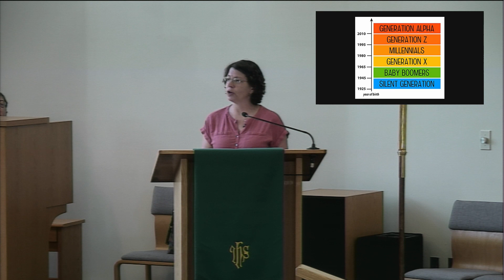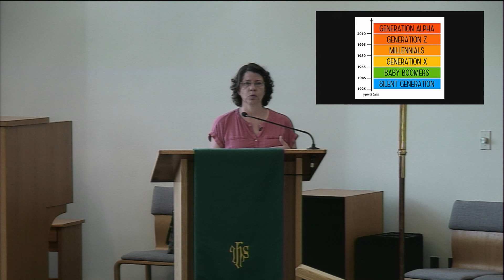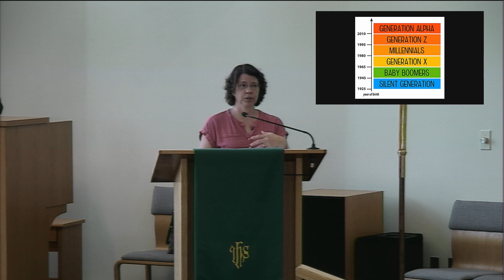"Pray For Me" Traditional Worship 7-23-23; Duck Church; Duck NC OBX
"Pray For Me" Traditional Worship 7-23-23;
Duck Church; Duck NC OBX